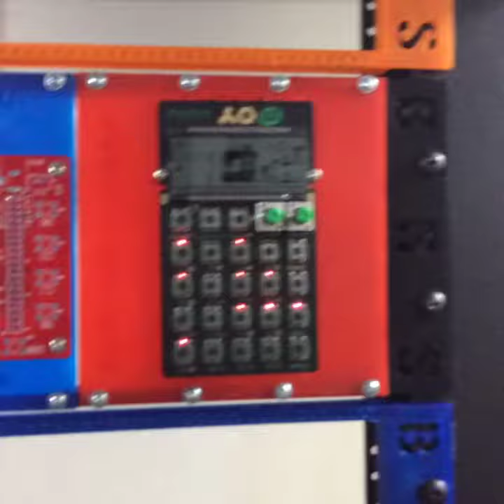RyuZoku | BadRectifier | Vilmos Anomaly | JammingAllTheGearTogether | IMG 9711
RyuZoku | BadRectifier | Vilmos Anomaly

An instajam from the RyuZoku instgram channel { showing awesome music related topics about synthesizers, modular synths, semimodular synths, developments at BadRectifier.systems, shows, JammingAllTheGearTogether, technology, strange things around Vancouver, sunny or cloudy days, whatever, just awesome stuff from RyuZoku {Dragon Clan}. Most music is preformed by Vilmos Anomaly on BadRectifier's GlowInTheDarkMonster modular and studio systems composed of Moog Mother-32, Sub 37, Minitaur, Roland System-1m, RD-100, JD-Xi, JP-8000, Akai Rhythm Wolf, Elektron Analog Four, Elektron Analog Rytm, Intellijel Metropolis, Hex Inverter Mutant Bassdrum, Midi2CV, Galilean Moons, Synthrotek CV/Audio Mixer, BadRectifier In The Pipe 5x5 (tm) line of products, and many more instruments.

Vilmos Anomaly makes electronic music in a wide variety of style not beholden to the moment spelunking the deep dark abyss of the realms of all possible music and bringing it screaming back to objective reality for your ears and brain to hear. Vilmos Anomaly works on creating innovative unusual sounds daily and has performed live at venues such as The Red Gate Arts Society, on FaceBook Live, and near live set jams on Instagram; Vilmos Anomaly works on soundtracks for tv, ads, films, movies, and videos.

BadRectifier creates hardware and software solutions for musicians that rectify the bad design in just about all electronic music instruments creating a better way of working with existing gear, inventing new gear that improves or blows away the bad; I'm the bad rectifier that's what I am, I rectify the bad and make the good great! I'm the bad rectifier, pass the ham. BadRectifier makes the BRS In The Pipe (tm) line of modular and music gear signal routing modules and stand alone boxes. In late 2016 BadRectifier brought the BRS-InThePipe-4x8 multiple module to the Eurorack markets, the BRS-InThePipe-5x7 multiple with LED display and two 1/4" jack sockets plus three 1/8" jack sockets for adapting jack sizes to market, and introduced the BRS-InThePipe-ABSP-PB1M BadRectifier patch bay for the Artuira BeatStep Pro sequencer for Eurorack module inclusion which enhances availablity of the BSP music signals from your music rack.

RyuZoku is a instagram channel with awesome music related things to enjoy.

JammingAllTheGearTogether is the internet show that brings you music and other gear jammed together for learning, for fun, for the sake of the music, for art, for whatever. Jam it together and put it online! Try out new things! Make it happen! Sometimes it's musicians jamming, other times it's a show, catch the interviews with the performers, learn how they make their music, learn about music gear, respect the instruments, yell at the instruments. Events covered include the Groundwerk Vancouver events, The Cypher, Modular Systm: A Knob Loving Story, ADSR Vancouver's Ohm, Bruce's Bassment Studio A, and more. Classic gear such as the Roland TB-303 and TR-808 as well as the Sequential Circuits Pro-One and Roland Jupiter-4, newer gear such as the Roland Aira, the Manfred Berlin MFB-Tanzbar, Elektron Analog Four and Elektron Analog Rytm, and modular, semimodular, as well as Moog's Sub 37, Mother-32, Minitaur, and so much more.

All music is copyright 2016 by Vilmos Anomaly unless it is music performed at an event or a jam session by another performer or band, then it's been used by authorized permission of the event for purposes of promoting the artist and the event.